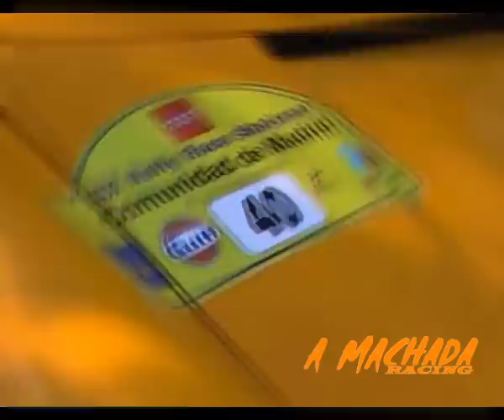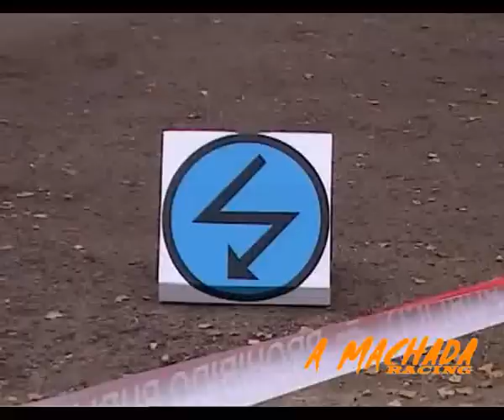XIX Rally Race Shalymar 2009 by AMR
Trepidante final de temporada el que ha marcado el XIX  rallye Shalymar en la Comunidad de Madrid, donde el frío no ha impedido que la afición se haya acercado masivamente a los tramos de la sierra norte y más tarde al Circuito del Jarama para disfrutar en vivo de la impecable actuación de los equipos en busca del título. La prueba ha estado marcada por el dominio absoluto de Sergio Vallejo y Diego Vallejo quienes han rubricado su ya conseguido título con una victoria, reeditando su éxito en el Shalymar de 2009. Una carrera en la que han ganado diez de los once tramos celebrados, siendo sólo Xevi Pons el único en robarle un triunfo. El catalán ha conseguido con la segunda posición alzarse con el Subcampeonato absoluto de pilotos.
Pero, además, ganaba el Grupo N en el Shalymar, alcanzando así el título en coches de serie. Tercero ha concluido Enrique Ojeda en una prueba en la que vio que lograr posiciones más altas sería complicado. Carrera de impotencia para Alberto Hevia quien se quejaba de que en una prueba como ésta su coche no rendía tanta potencia como los más punteros.

Además, el asturiano se dedicaba a probar neumáticos de varias marcas y fue cediendo segundos en cada tramo. En el que menos tiempo cedió ha sido en el Circuito del Jarama, donde Hevia recordó su pasado compitiendo en los circuitos. Quinta posición general, con victoria entre los madrileños, para un efectivo Alberto Monarri, quien en esta segunda etapa llegaba en alguna ocasión a pensar en inquietar a Hevia, pero no lo conseguiría. Sensacional prueba para Jonathan Pérez, sexto en la general, triunfador en R3 suyo es el título- así como en la Challenge Clio Renault logra el subcampeonato tras Joan Vinyes, que abandonó ayer-, sin olvidar su éxito aquí entre los pilotos Junior es el Campeón 2009-.
Por su parte, Toño Sainz era el vencedor entre los históricos en su debut con su nuevo Porsche, aunque Germán Gómez, con su quinta plaza, se ha llevado el título. Victoria en la Copa Suzuki Swift para Aitor Fernández pero Esteban Vallín, tercero, es el Campeón además gana el Trofeo Producción N-.
En el apartado de Regularidad victoria para Juan Collín sobre su sobrino Víctor Collín y Tito Fernández. La carrera ha tenido el sentir unánime de una cita vibrante que se ha hecho palpable en todo momento en los tramos, con la presencia de numerosos aficionados a pesar de las bajas temperaturas que han acompañado la jornada, incluyendo algo de nieve en las cunetas del tramo de Navafría. La guinda final se puso en el Circuito del Jarama con el momento más emocionante del día, en la que los pilotos han rodado sobre la pista de noche, con el Jarama iluminado y las chicanes artificiales.
Al termino de la jornada, amenizado por bandas de gaiteros venidos desde Galicia, emocionado y aquejado de una importante afonía por un resfriado Sergio Vallejo se mostraba satisfecho por un éxito de años compitiendo. Me lo he pasado muy bien en el rally con momentos interesantes. Había humedades en la mañana y hemos tenido que ir más cautos, pero en general ha funcionado todo perfecto sin sustos ni contratiempos. Era una carrera que le venía muy bien a nuestro coche.
Clasificación final Rally Shalymar
1º S.Vallejo/D.Vallejo Porsche 911 GT3 1 h 12 m 26.7
2º X.Pons/A.Haro Mitsubishi Lancer Evo X a 1.02.9
3º E.Ojeda/J.Barrabés Subaru Impreza WRX a 1.32.7
4º A.Hevia/A.Iglesias Skoda Fabia S2000 a 2.14.2
5º. A.Monarri/A.Chamarro Subaru Impreza WRX a 2.44.6